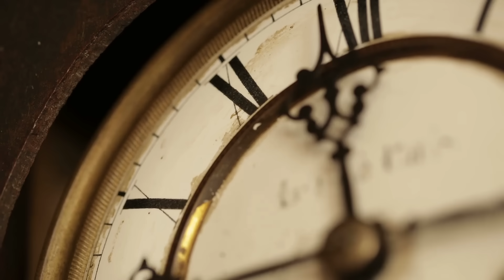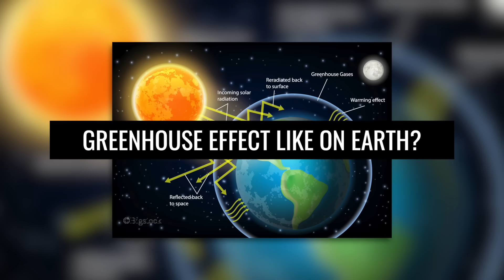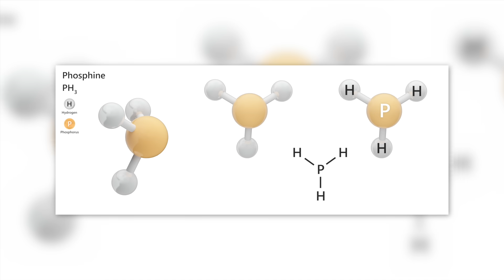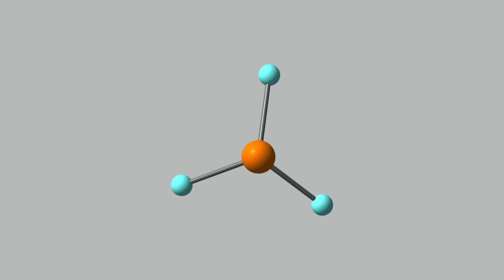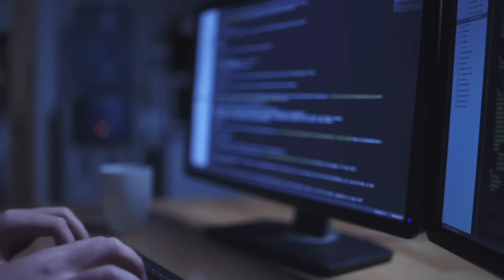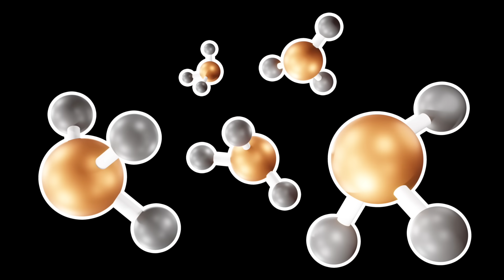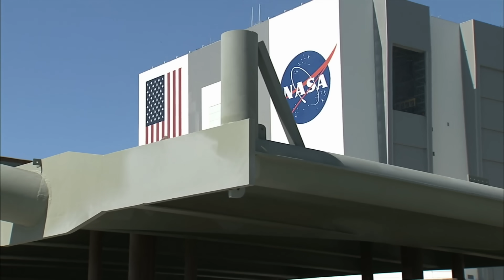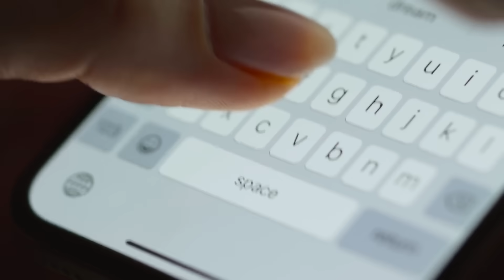Researchers Discover First Signs of Life in the Clouds of Venus!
Why have we historically looked for life only on Mars, when Venus is also one of our closest neighbors? In fact, it was Venus that saw the first landing of a planetary space probe in 1970. After that, scientists lost interest in our sister planet. Instead, dozens of probes were sent to Mars. Last year, scientists found evidence of biological life in Venus' atmosphere. All eyes are now on Venus, of course, and excitement is building.